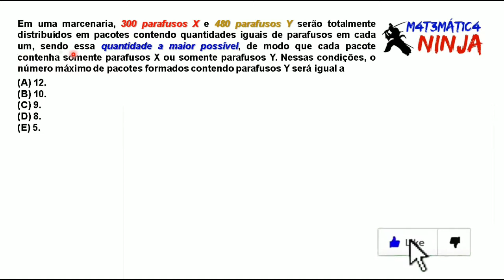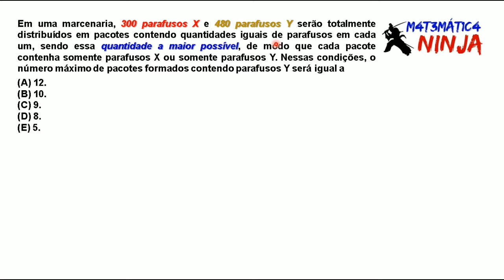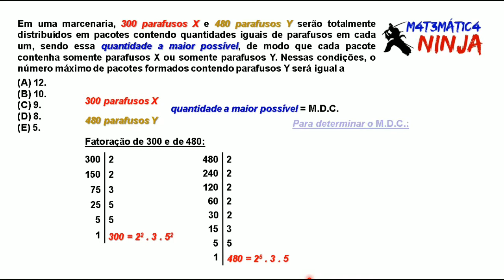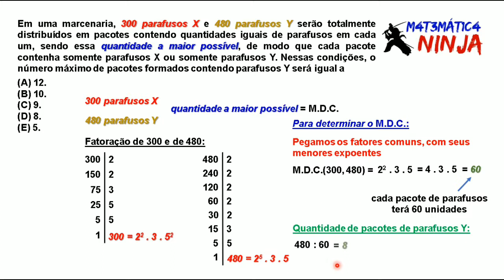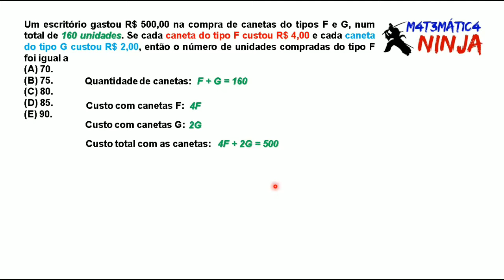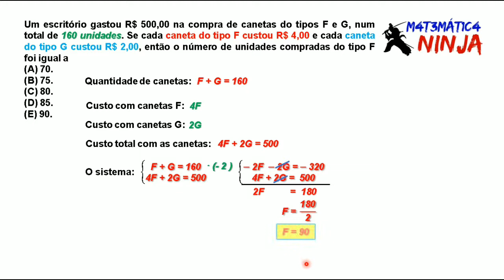Concurso VUNESP 2019 m.d.c. e Sistema do 1º grau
De volta com os vídeos de concurso. Este tem duas questões. Uma de mdc e outra de sistemas do 1º grau. Deixem seus comentários e sugestões. Abraço e bons estudos.